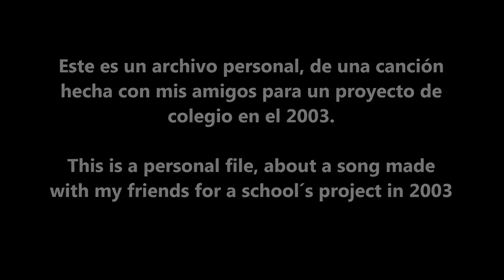Noche Fria Es - SADJ - Archivo Personal Año 2003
Este es un archivo personal del año 2003 en cual junto a unos amigos, hicimos esta canción como tarea para el área de Lengua Castellana en aquel momento, cuando nos encontrábamos cursando Grado Séptimo de Secundaria y todos teníamos alrededor de 12 o 13 años.
Este es un contenido completamente original y los realizadores fueron: Sergio Alejandro Elejalde, Andres Ricargo Echeverri, Daniel Garcia Ospina y Juan Esteban Giraldo.
(Este material se comparte ya que "ExperJota" es participante del mismo y una de las voces en la canción.)